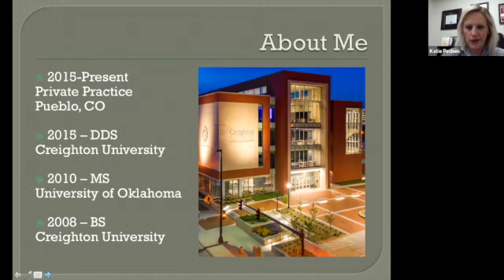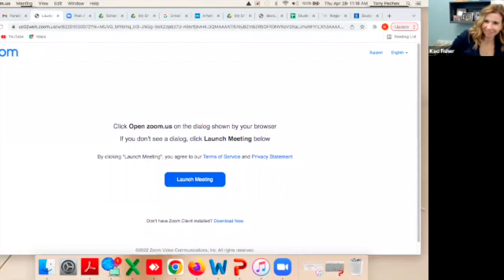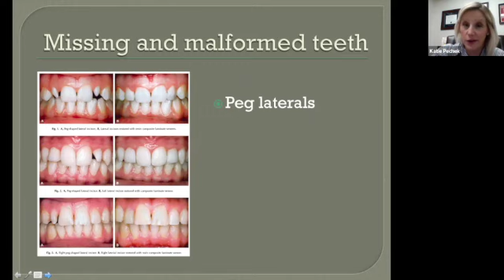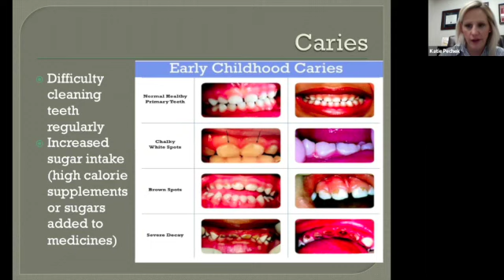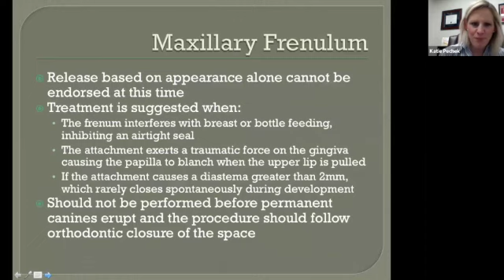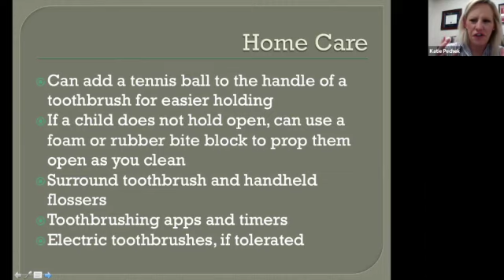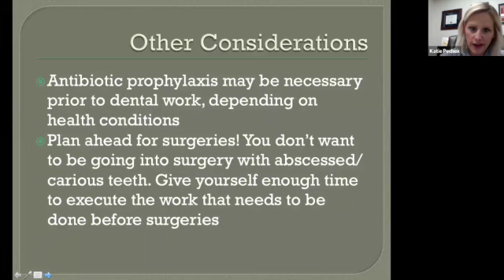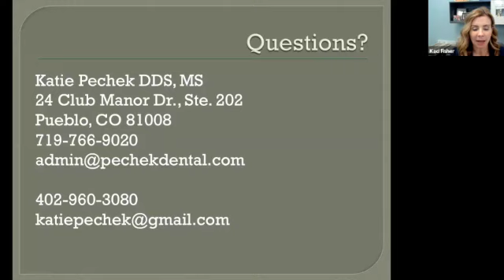A Conversation with Dr. Katie Pechek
On April 28, 2022, dentist Dr. Katie Pechek provided viewers with a conversation about all things dental. Dr. Pechek is a member of the KdVS Foundation Medical Advisory Board and loves helping our families. If you missed this webinar, catch up now!